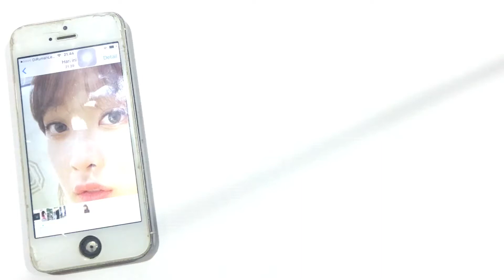Menggambar Dita Karang | Ballpoint Pen Process Of Drawing Cheat With Handphone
Lakukan ini tiap hari di jamin langsung cepat mahir menggambar.

Menjadi idol Kpop wanita pertama yang berasal dari Indonesia, sosok Dita Karang cukup menghebohkan warganet Korea dan Indonesia.
Dita Karang lahir di Yogyakarta pada 25 Desember 1996. Ia diketahui memiliki tinggi 166 cm dengan golongan darah O
Dita Karang diketahui memiliki hobi menggambar, menari, memasak, dan bermain bola basket atau olahraga lainnya.

Di grup Secret Number, Dita menempati posisi sebagai Main Dancer (penari utama). Dia juga merupakan fans grup KPop 2NE1 dan (G)-Idle.